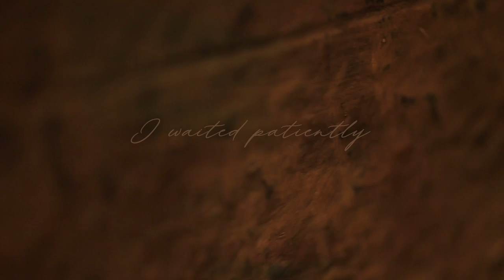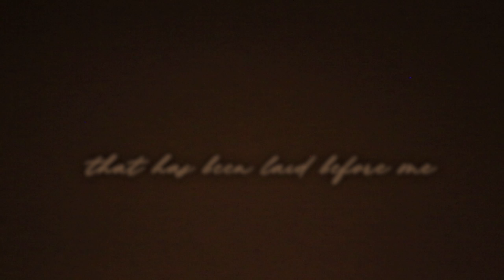VEIL OF SECRETS – The Last Attempt – Lyric video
"The Last Attempt" is taken from the upcoming album "Dead Poetry", release 30th November through Crime Records.

VEIL OF SECRETS is a new doom metal band by VIBEKE STENE and ASGEIR MICKELSON

VIBEKE STENE is known as the singer of Tristania, 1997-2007. With VEIL OF SECRETS, STENE has composed the majority of lyrics and vocals.

ASGEIR MICKELSON is known for having played drums in Borknagar, Sarke, Ihsahn, Spiral Architect, Vintersorg, Abyssic, Testament, and others. With VEIL OF SECRETS, MICKELSON has written all music and recorded drums, guitars, and bass.

Growling vocals on the album were done by ERLING MALM (Endolith, Articulus). Violin was done by SAREETA (Ram-Zet, ex-Ásmegin).

“DEAD POETRY” is produced by Vibeke Stene and Asgeir Mickelson, mixed at Toproom Studio by Børge Finstad, and mastered at dUb Studio by Endre Kirkesola.